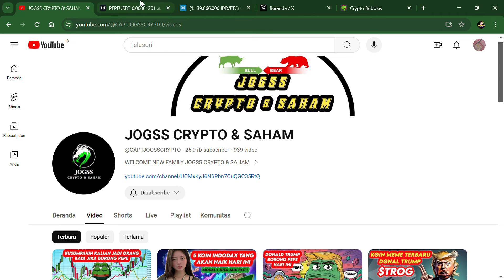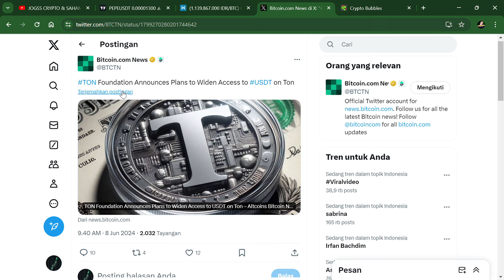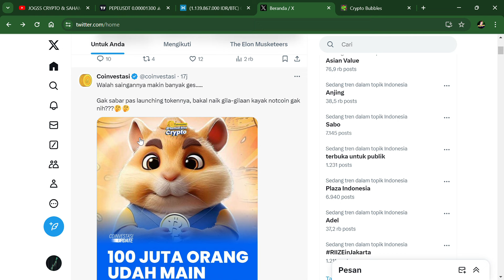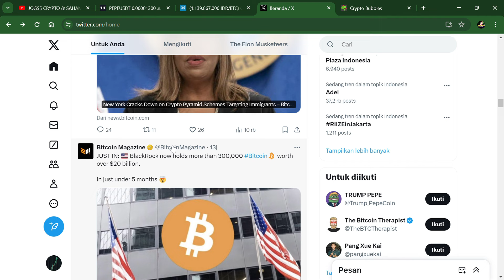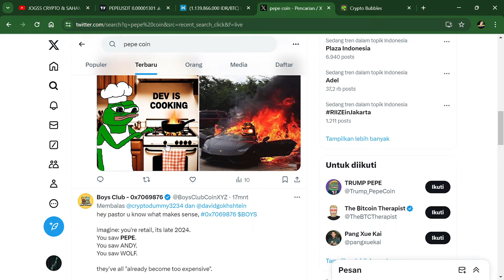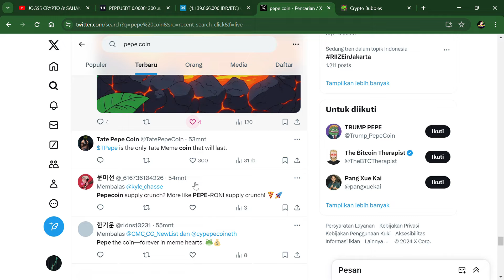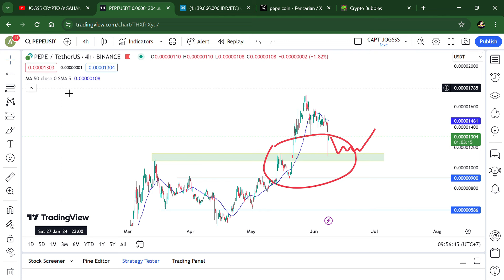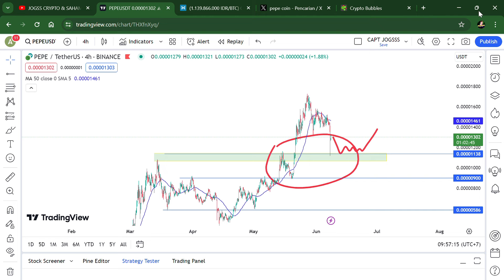WOW BTC TURUN DAN PEPE LANGSUNG ANJLOK TERKENA IMBASNYA - PREDIKSI HARGA PEPE TAHUN INI